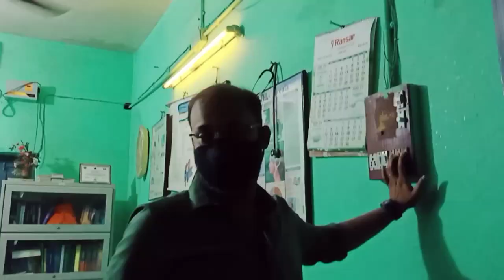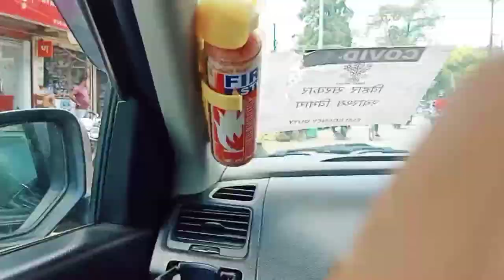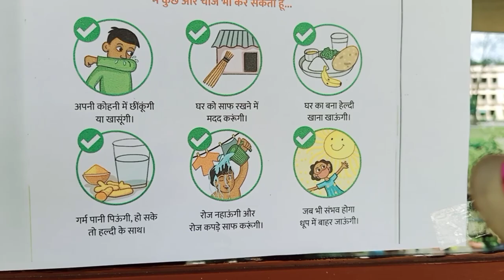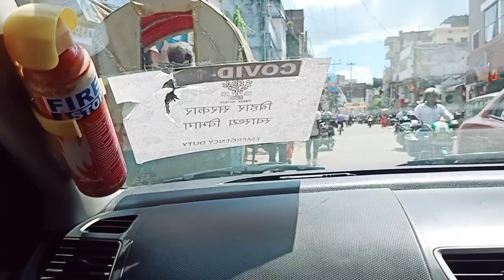my first vlog video \ daily routine || Dr. Gaurav kumar